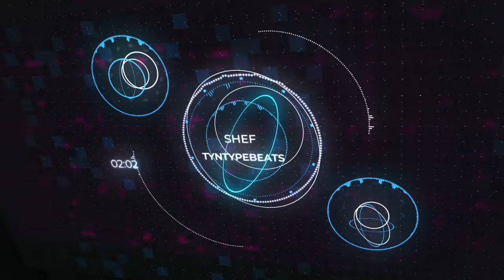[FREE] Unfoonk type beat 2021 "SHEF" Unfoonk intrumental beat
Free to use FOR NON PROFIT (Soundcloud only) + Always add (Prod. TYN)